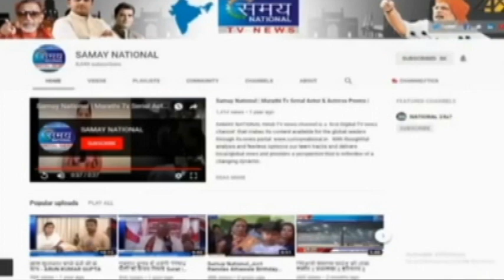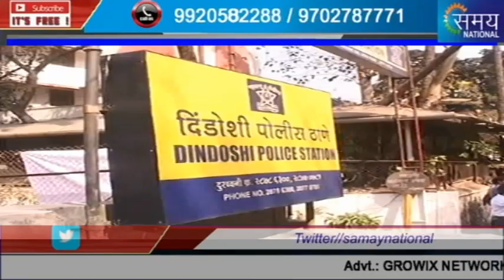मलाड में पुरानी दुश्मनी को लेकर युवक ने बाइक में लगाई आग || युवक को पुलिस ने किया गिरफ्तार